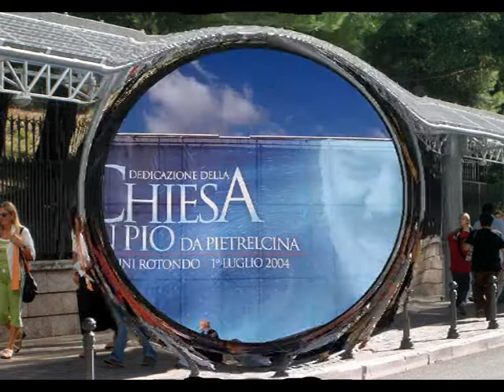Gargano Magico 2004 - part.3 - di Fedele Vigliaroli